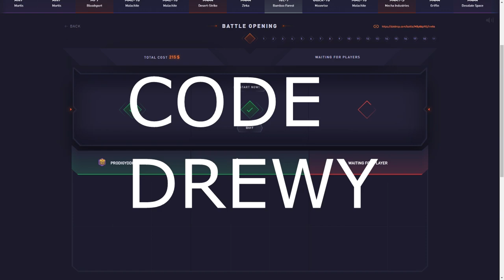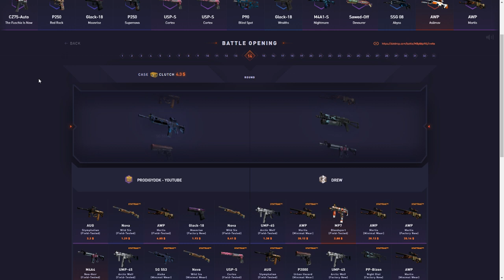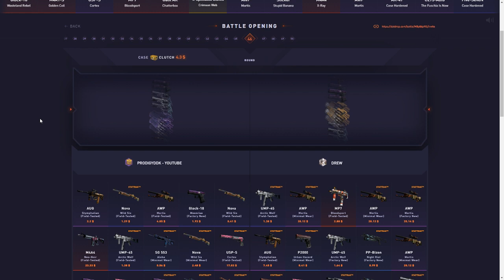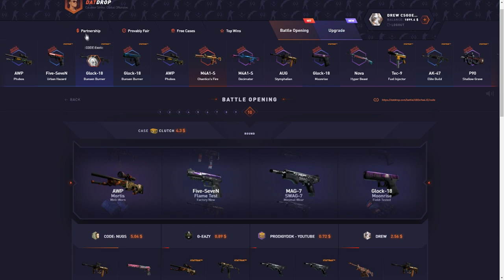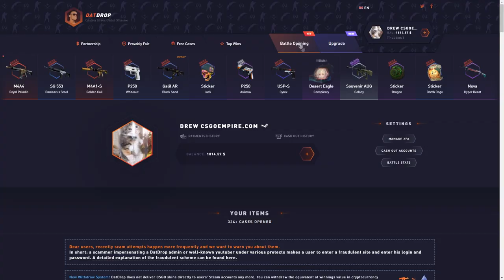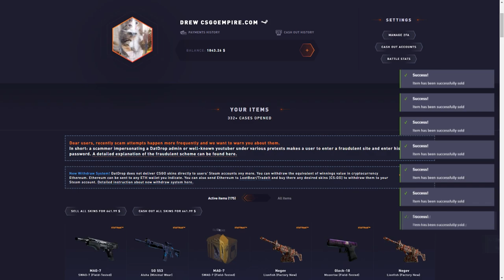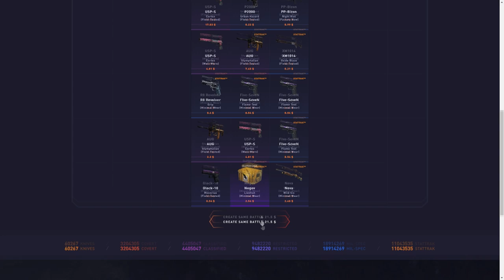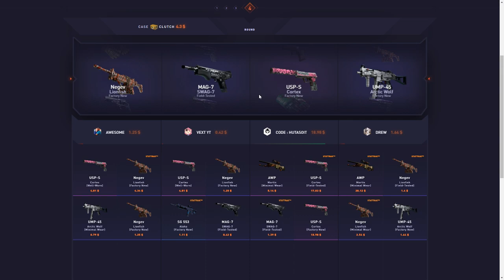MY CLUTCH PULLS ARE INSANE! Datdrop Honest Opening Ep 87